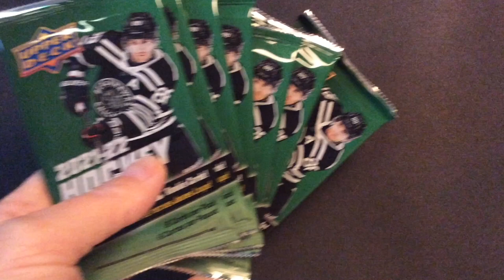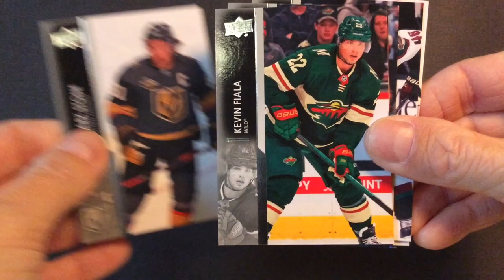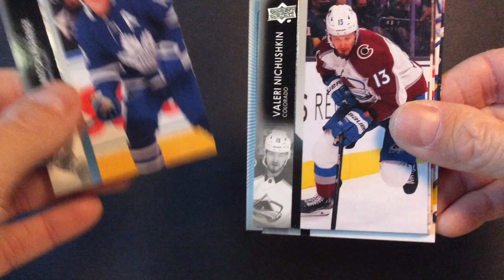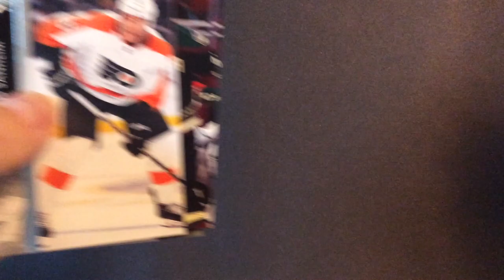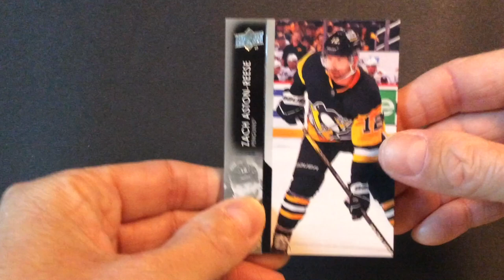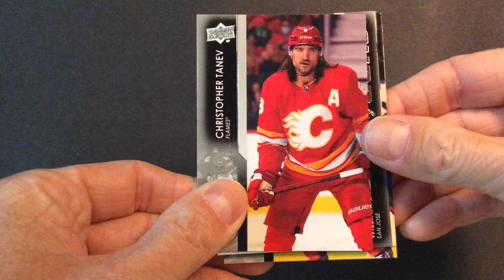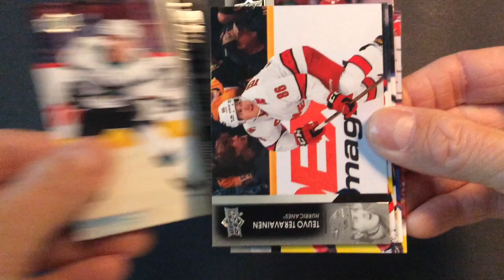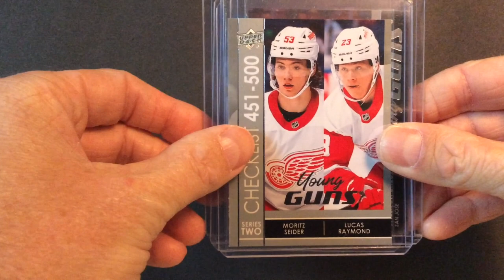2021-22 Upper Deck hockey series 2 retail box break part 3 [ hockey cards ]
Many thanks to everyone who has supported me during my youtube journey so far!
To celebrate this, there will be a box break on my channel for the first time. I will open a box 21-22 upper deck hockey retail. The break will be divided into three episodes because I want to prolong the excitement and open 8 packages at a time.